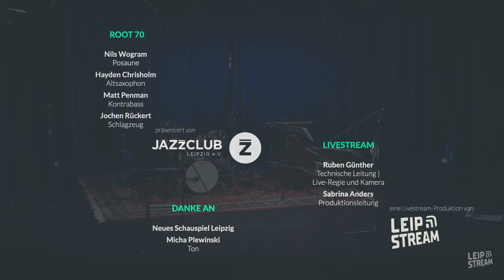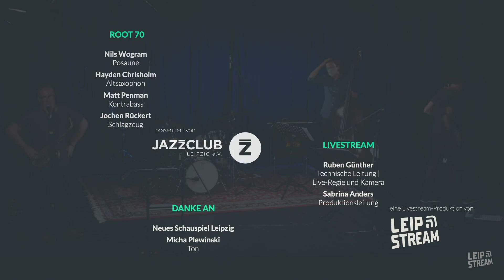Root 70 | Konzert in Leipzig (Livestream vom 28. September 2020)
Am 28. September 2020 feierte Root 70, bestehend aus Nils Wogram, Hayden Chisholm, Matt Penmann und Jochen Rückert, ihr 20-jähriges Jubiläum im Neuen Schauspiel Leipzig. Das Konzert wurde vom Jazzclub Leipzig e.V. veranstaltet und von LeipStream gestreamt und aufgezeichnet.

Mit »Nils Wogram’s Root 70«, 2001 bei 2nd Floor veröffentlicht, spielten sich Posaunist Nils Wogram, Hayden Chrisholm am Altsaxofon, Kontrabassist Matt Penman und Jochen Rückert am Schlagzeug erstmals gemeinsam in die Ohren geneigter Hörer*innen. Zwischenzeitlich sind seit Gründung der Band zwanzig Jahre vergangen. Anlässlich dieses Jubiläums ist die Band – mit Blick zurück und nach vorn – auf Tournee. Sieben Alben folgten dem ersten nach. Die jüngsten vier sind auf Wograms eigenen Label, nWog-Records, erschienen. In der Gründung eines eigenen Labels sah der 47-jährige die Möglichkeit eine „Stringenz“ zu verfolgen – langfristig auf die Entwicklung seiner Bands setzen zu können, ohne dabei kommerzielle Kompromisse eingehen zu müssen. Dieses Anliegen scheint insbesondere mit Root 70 mehr als geglückt. Widmete sich die Band auf »Wise Men Can Be Wrong« beispielsweise Jazz-Standards, um sich mit gewachsenem Können nochmals an Material zu erproben welches vermutlich viele Musiker*innen am Beginn ihrer Laufbahn begleitet, erweiterte die Band für »Riomar« sogar ihre Besetzung. Root 70 with Strings, in Anspielung auf Charlie Parker with Strings, gibt sich u.a. Einflüssen von Miles Davis’ »Birth Of The Cool« Mendelssohn und Alban Berg hin und schafft dabei kein Nebeneinander von Jazz-Quartett und Streichern, sondern ein gemeinsames, neu zu ergründendes Miteinander.
Es gelingt Root 70 sich immer wieder sich neu zu erfinden, ohne die Essenz ihres Zusammenspiels zu verlieren. Im Laufe der Jahre hat die Band einen unverwechselbaren Bandsound und eine eigene Sprache entwickelt.

Root 70
Nils Wogram – Posaune / Hayden Chrisholm – Altsaxophon / Matt Penmann – Kontrabass / Jochen Rückert – Schlagzeug

Leipstream
Ruben Günther – Technische Leitung | Live-Regie & Kamera / Sabrina Anders – Produktion

Micha Plewinski – Ton